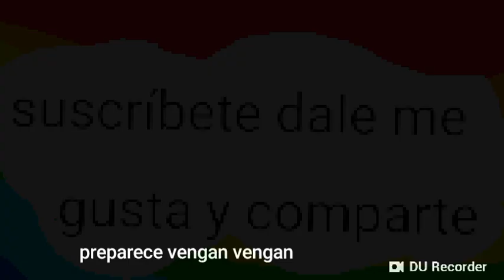Little einsteins intro español con letra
TELETÓN 🍀